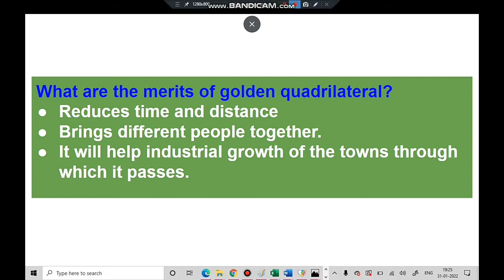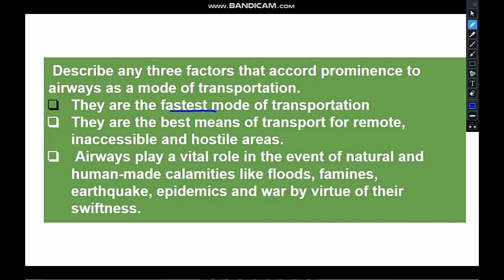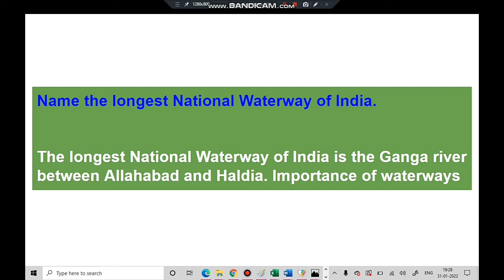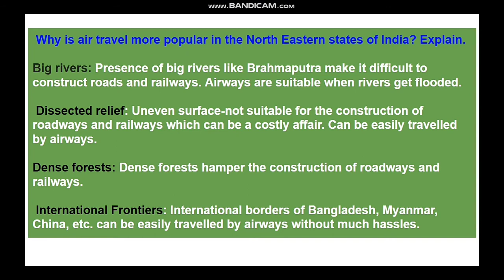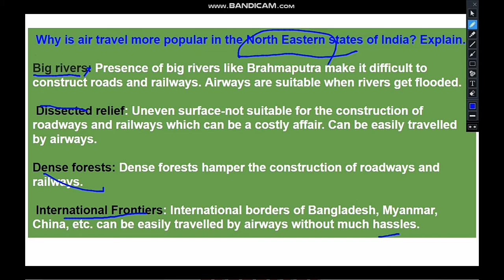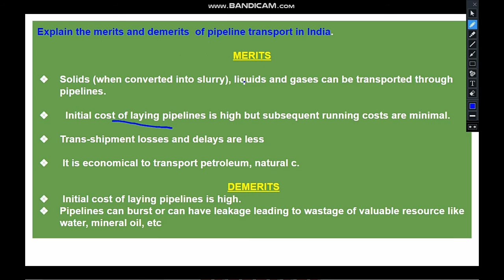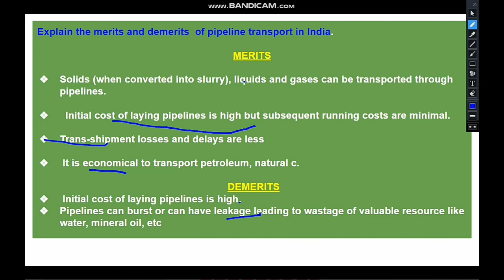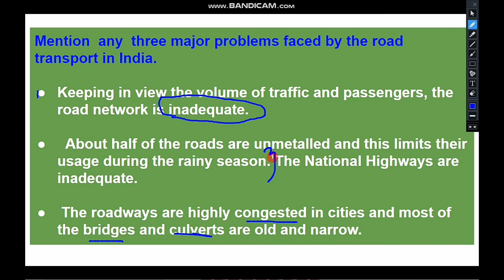IMPORTANT QUESTIONS LIFELINES OF NATIONAL ECONOMY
IMPORTANT QUESTIONS
LIFELINES OF NATIONAL ECONOMY

IMPORTANT INDIRECT QUESTIONS FROM OTHER CHAPTERS

LINKS OF ALL TERM 2 CHAPTERS